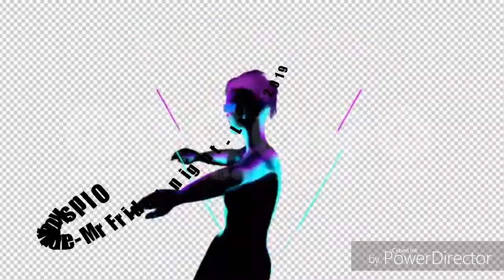Mr Friday night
For fun  - Oldskool Niche - Mr Friday night remix - LAW 2019